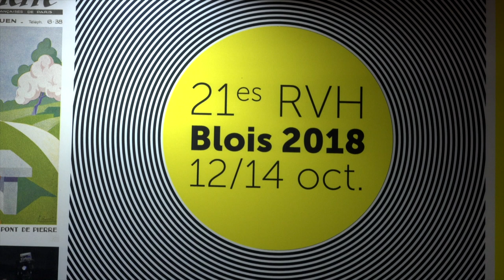Olivier Loubes - Cannes 1939 : le festival qui n'a pas eu lieu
A l'occasion des Rendez-vous de l'histoire 2018 à Blois, Olivier Loubes vous présente son ouvrage "Cannes 1939 : le festival qui n'a pas eu lieu" aux éditions Armand Colin.